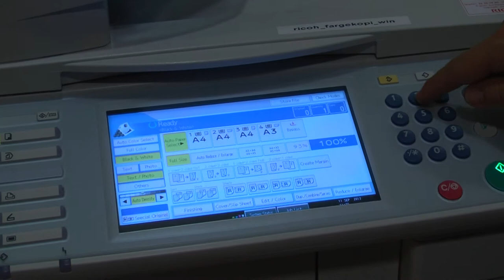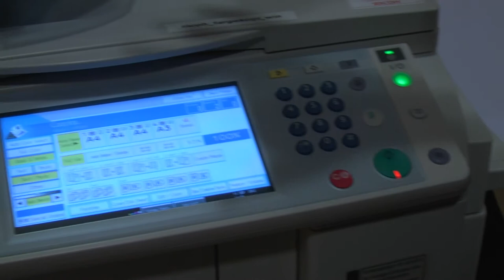Slik bruker du kopimaskinen på HiØ